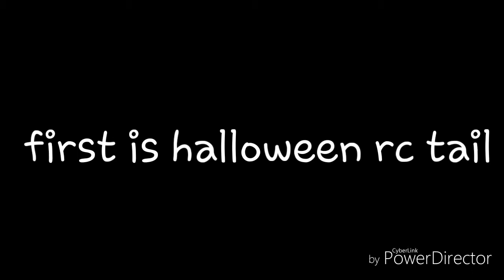Trd attempts for my stuff!!! (Finaly back on yt) read desc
Type on comment if y wanna me to continue to rec this game...Hope y like it..